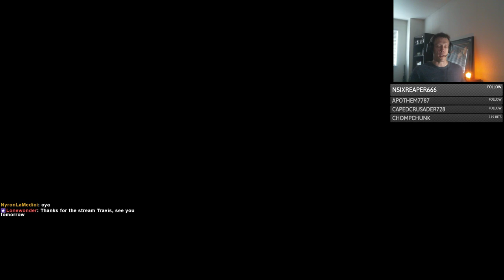Let's Play Fallout: New Vegas Part 105: Sierra Madre Vault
We get the gold. Trap Elijah. Good times.